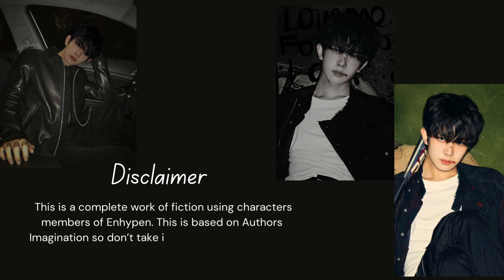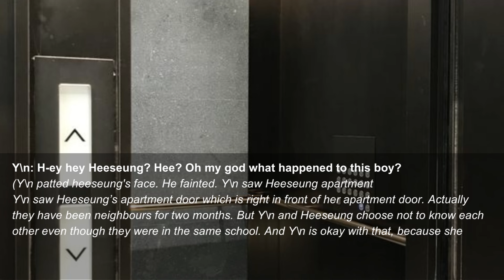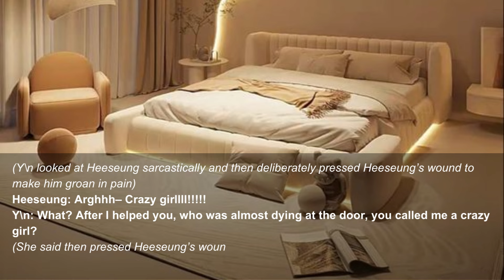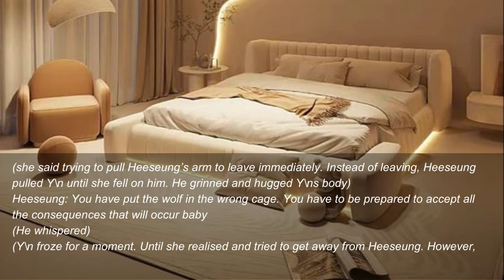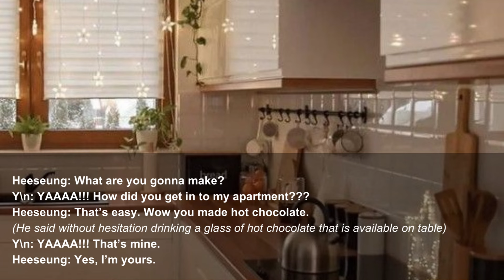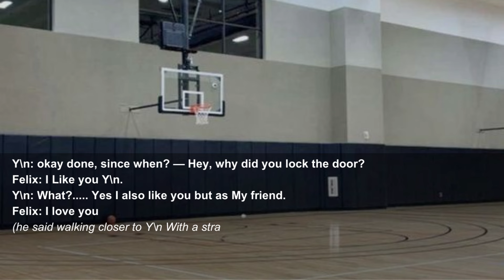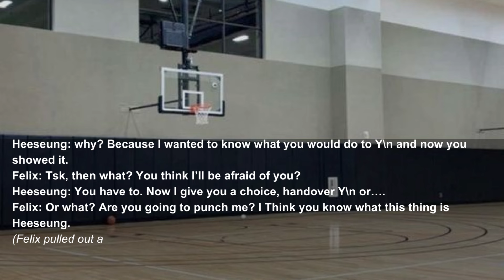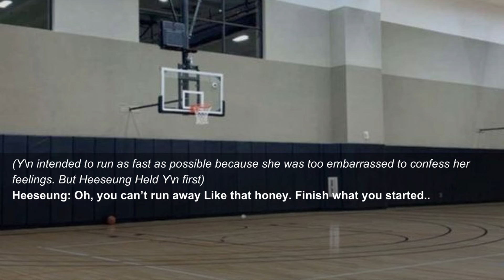When Bad Boy Falling in love with you || Heeseung oneshot ff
•this story is totally based on my imagination so don't take it seriously.
• Sorry for any grammar Mistake English isn't my first language.